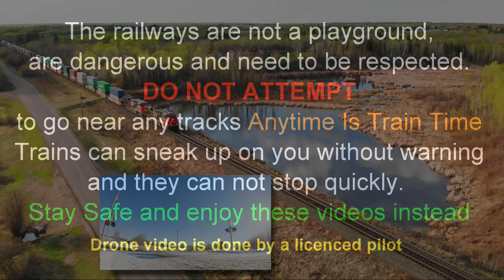CN Dash 8 zebra Cowl leading! and more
On April 17 2021 I spent a day at mp31 on the Edson sub,  this is part 1
Video includes a CN Dash 8 cowl leading still in its original zebra stripes paint!